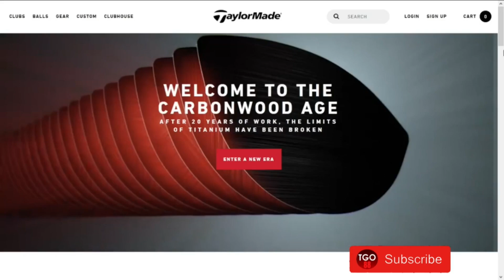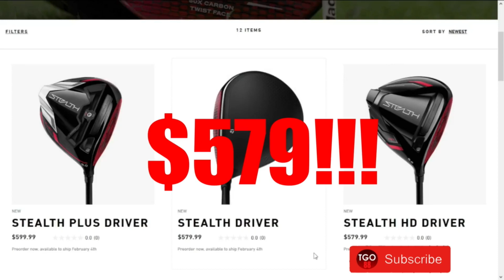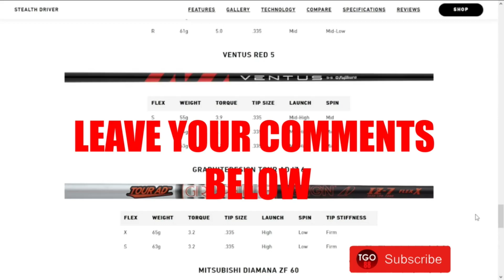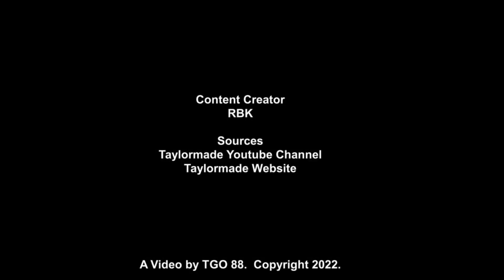Taylormade Stealth Driver First Look in 2022 - Reaction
2022 The new Taylormade Stealth PLUS Driver First Look Mid Hadicap Golfer Reaction

Other Taylormade Products:
Taylormade Noodle Golf Balls
Taylormade Tour Response Golf Balls
Taylormade FlexTech Golf Bag

Our Top 10 Videos in 2021